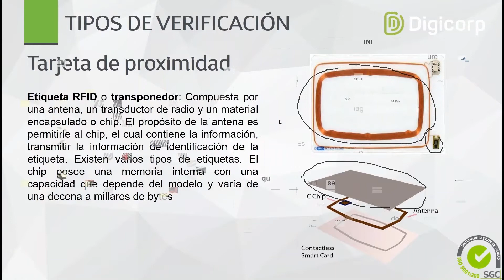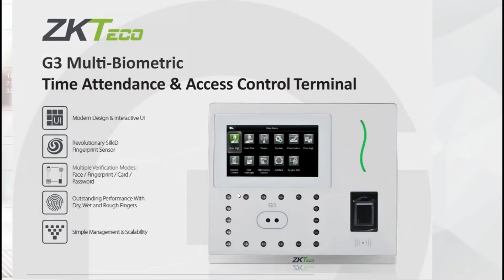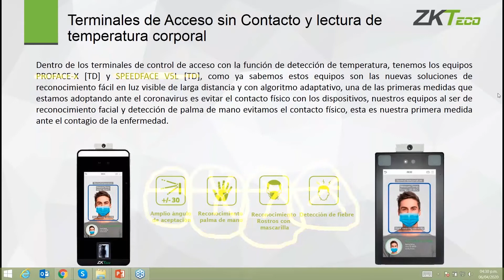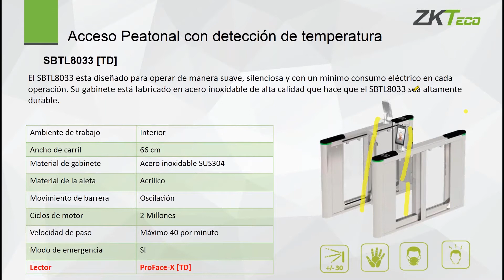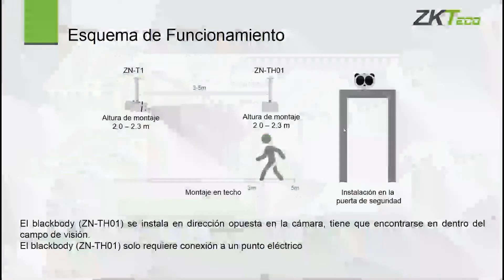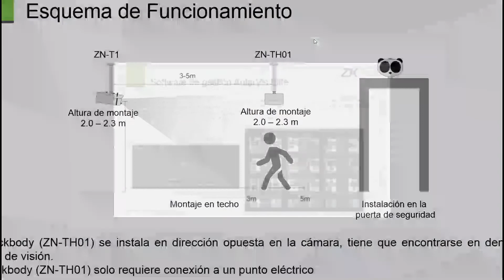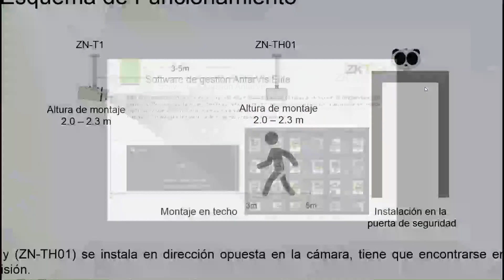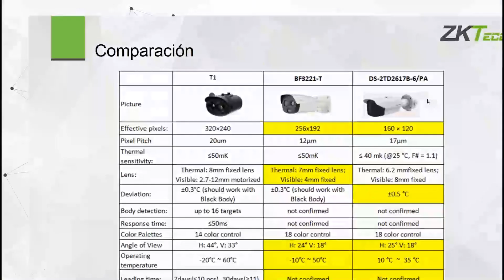Solución de Biometría sin Contacto y Anti Epidémicos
TEMARIO:
Tipos de reconocimiento
Tipos de Dispositivos y capacidad de almacenamiento
Implementación de dispositivos
Compatibilidad con softwares